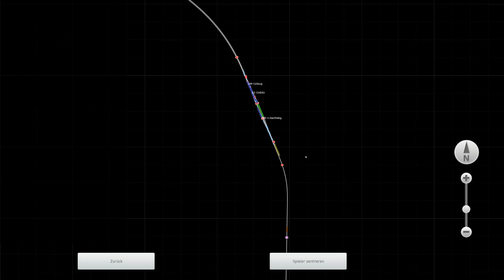LET'S PLAY Train Simulator Classic / BR 101 im Güterzugdienst / Bad Altburger Streckennetz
Kommentiertes Gameplay von Lennart
Frohes neues Jahr 2023! Dazu bin ich mal wieder am Start mit einem neuen Video und nehme euch auf eine Fahrt quer durch das Bad Altburger Streckennetz mit. Wir übernehmen einen Güterzug von Gardelegen in Richtung Nachteburg in einer wunderbaren Aufgabe von Amisia! Diesmal mit besonderer Lok, nämlich einer BR 101. Ich wünsche euch viel Spaß und würde mich sehr über Kommentare und Bewertungen freuen!
Rollmaterial: BR 101 by virtualRailroads

Viel Spaß!